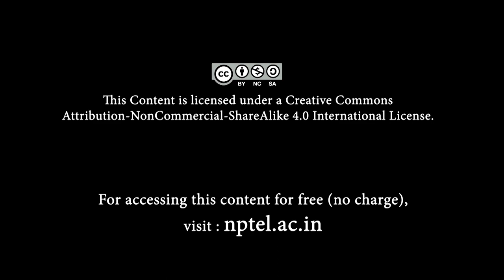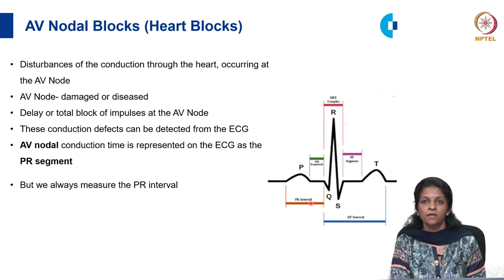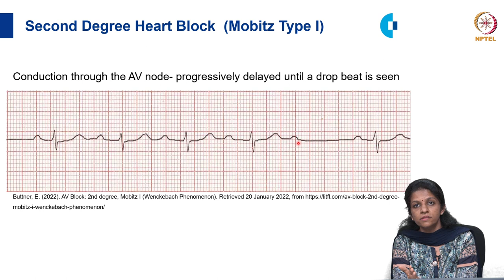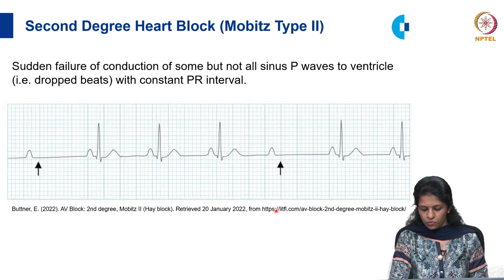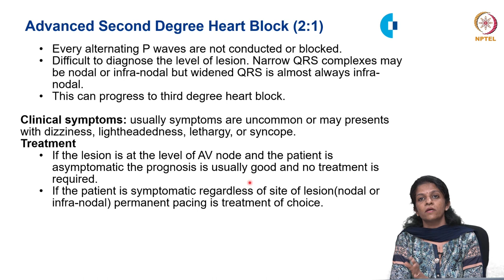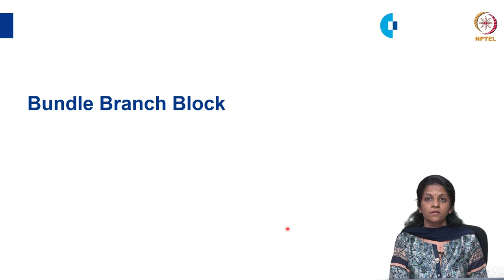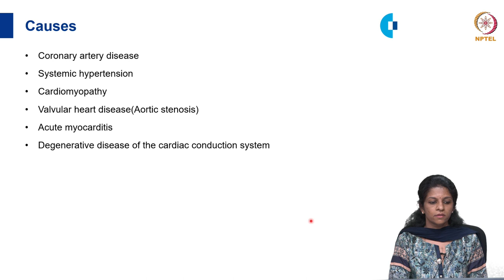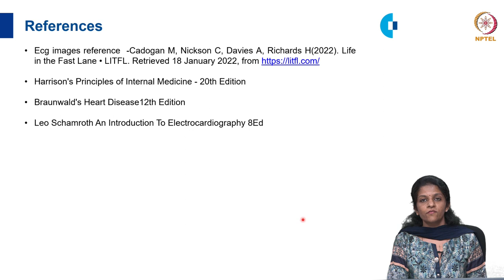AV Blocks and Bundle Branch Block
Dr. Durga Krishnan, MD
Professor, General Medicine
Chettinad Hospital and Research institute
Definiton, Classification, ECG changes, Clinical significance of AV blocks and case scenarios